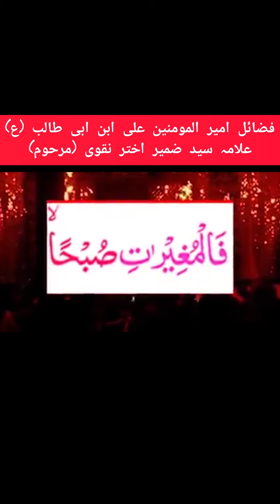The Virtues of Amir al-Mu'minin Ali ibn Abi Talib (AS) | Insights by Allama Syed Zameer Akhtar Naqvi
Explore the profound virtues and wisdom of Amir al-Mu'minin Ali ibn Abi Talib (AS) through the eloquent insights of Allama Syed Zameer Akhtar Naqvi (RA). This enlightening video delves into the life, teachings, and legacy of one of Islam's greatest figures. Join us in celebrating his unparalleled contributions to justice, knowledge, and leadership.